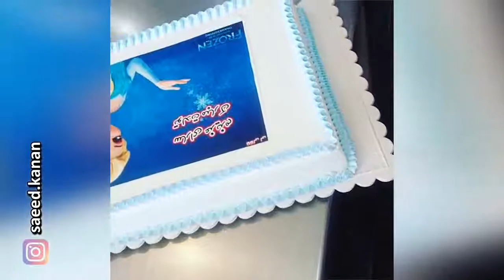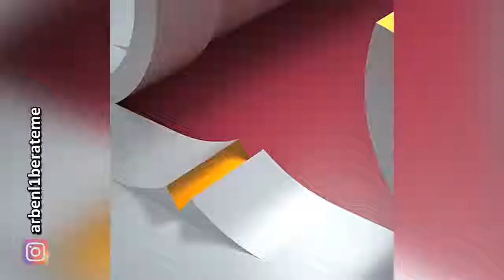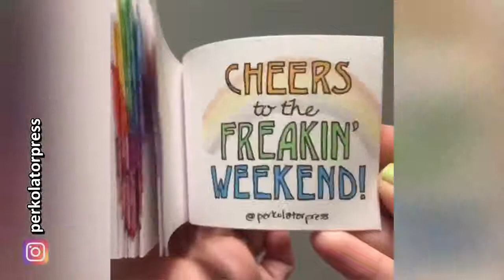Oddly Satisfying Video You'll Absolutely Adore 2019❤️❤️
$25 HYBEAM FLASHLIGHT FREE!